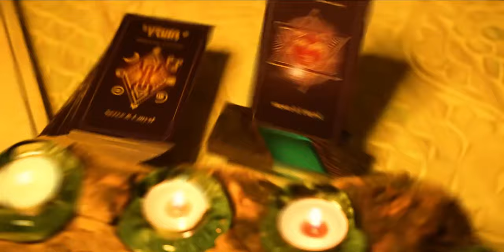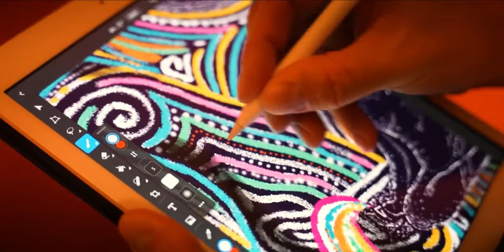Now on Kickstarter: Nobodys Cards: Unleash Your Chakras And Color Your Aura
Nobody's Cards: Unleash your Chakras and color your Aura
A 50-card deck of spiritual guidenance and personal growth which will help unleash your Chakras and color your Aura.